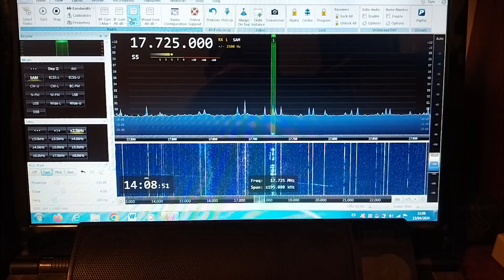Adventist World Radio 17725 khz desde Las Heras, Mendoza, Argentina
Captura de Radio Adventista Mundial 17725 khz en Urdu hacia Pakistán, captada con sdr smi001 smi2500 y antena MLA30+ a las 14:08 UTC del 13 de Abril de 2024 en Las Heras, Mendoza, Argentina.